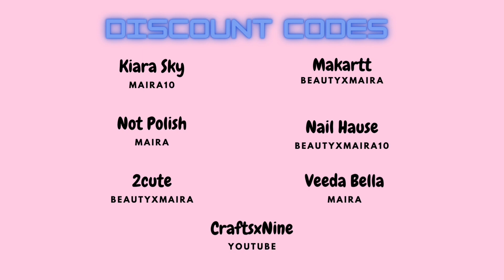WATCH ME WORK: 3D Quilt Acrylic Nails | beautyxmaira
♡ 𝘗𝘙/𝘊𝘰𝘭𝘭𝘢𝘣𝘴 ♡
DM @beautyxmaira on Instagram